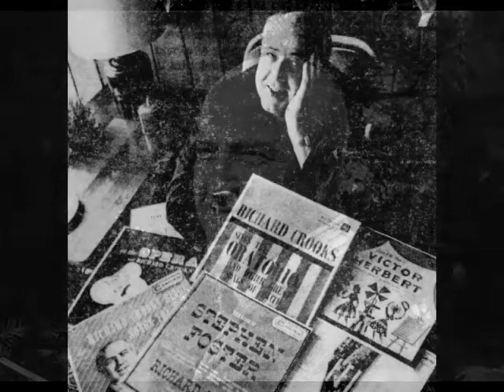Richard Crooks - For You With Love (Private recording, 1967)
Richard Crooks (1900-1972) was a beloved American tenor whose career encompassed opera, oratorio, concert, radio and recording. Born Alexander Crooks in Trenton, NJ, he began singing as a boy soprano in his hometown Trinity Episcopal Church at age 9. He spent four years working with choirmaster Sidney H. Bourne, who encouraged him to take up a singing career. In a short time, “Master Alexander Crooks” was building a reputation as a solo artist and was in demand throughout Trenton and the surrounding area. During a July 1913 performance of Elijah at Ocean Grove’s Great Auditorium, featured artist Ernestine Schumann-Heink heard Crooks singing. So impressed was Madame Schumann-Heink, that she hurried over and gave the boy a kiss in front of the audience, much to his embarrassment! After his voice changed to tenor, he pursued studies in New York with Frank LaForge. However, Crooks’ studies were interrupted when decided to join the military in WWI. According to legend, the underage Crooks lied about his age and found himself assigned as a flyer with the 620th Aero Squadron but was discharged when his deception was discovered. However, a check of Crooks’ draft registration card, dated September 12, 1918, indicates that he was of legal age at the time of his military service.

In the spring of 1919, Crooks, still using his given name, Alexander, made his Carnegie Hall debut. He had also landed a lucrative position as soloist at the 5th Avenue Presbyterian Church and was quite popular as a vocalist with area music clubs and choral societies. Although Crooks focused primarily on church music, recitals and oratorio during this period, he did make a foray into opera with Act III of Siegfried at Carnegie Hall under Walter Damrosch in November of 1922. The tenor also seemed to be toying with a name change. He first tried Alexander Richards Crooks, then Richard Alexander Crooks, before settling on the more straight forward Richard Crooks. He landed a contract with the Victor Company, making his first recordings late in 1923.

Crooks’ first European appearances were a series of recitals in Germany and Austria in the summer of 1925. He returned in the summer of 1927, making his official operatic debut on September 20 in Hamburg as Cavaradossi in Tosca. A week later, he repeated the role in Berlin under the baton of Bruno Walter. The tenor spent several weeks touring Germany and France, singing Lohengrin, Faust and Madama Butterfly, as well as numerous concerts and recitals. His American debut didn’t occur until November 27, 1930 when he appeared with the Philadelphia Grand Opera, again as Cavaradossi. By this time, Crooks was being heard from coast to coast on NBC radio’s Voice of Firestone, which he hosted from 1928 until 1945. The tenor’s long awaited Met debut took place on February 25, 1933 as Des Grieux in Manon. Reviews were favorable and Crooks enjoyed “endless curtain calls”, according to Olin Downes of the NY Times. During his decade with the company, Crooks gave 79 performances of 9 roles in such works as Faust, La Traviata, Mignon, Linda di Chamounix, Madama Butterfly, Don Giovanni and Roméo et Juliette, plus 14 concerts.

Crooks continued concertizing and appearing on radio through early 1945. Following a Tampa recital on March 28, he collapsed and was rushed to a local hospital. A ruptured appendix was the culprit, and emergency surgery was performed. Crooks was moved to a Princeton, NJ hospital, where it was discovered that he had contracted peritonitis. More surgeries saved the tenor’s life but left him weakened. Despite a year's recuperation, the diaphragm remained compromised, affecting his breath support. After much agonizing, in March of 1946, Crooks announced that he was retiring from singing.

Crooks and his wife Mildred relocated to Palo Alto, CA in the early 1950s. The tenor was quite busy with the local arts scene and sat on the board of the Southern California Symphony Association. Even in retirement, Crooks sang occasionally, usually at luncheons, weddings or church services, but spent the majority of his time coaching young singers. Sadly, the tenor was diagnosed with cancer in the late 1960s. After a lengthy battle with the disease, Richard Crooks passed away on September 29, 1972.

Richard Crooks was a versatile artist who brought his voice and passion for music to a very wide audience. He possessed a tremendous presence, both on stage and in recital, and was a gracious and personable colleague. He used his lyric tenor to great effect in opera and song, demonstrating an exemplary understanding of Italian, German, French and, of course, English. Crooks’ records, made for Victor between 1923 and 1945, run the gamut from operatic arias and art songs to sacred classics and pop tunes, always making for very pleasurable listening. Here, Crooks (still in fine voice in his 67th year) sings Elinor Remick Warren’s “For You With Love”. This private recording was made in L.A. on April 8, 1967.